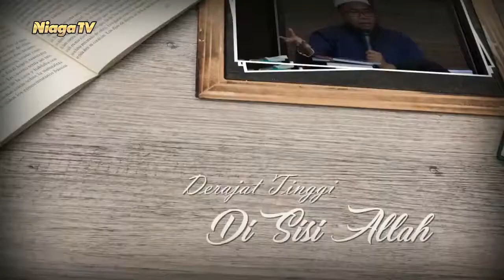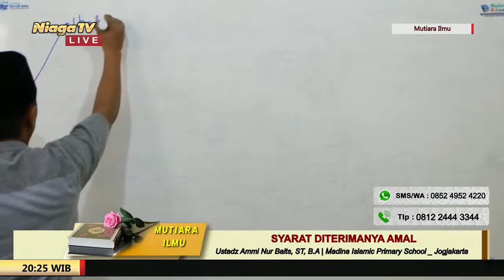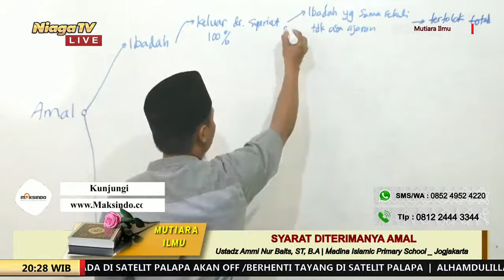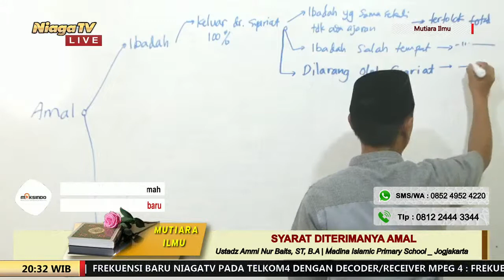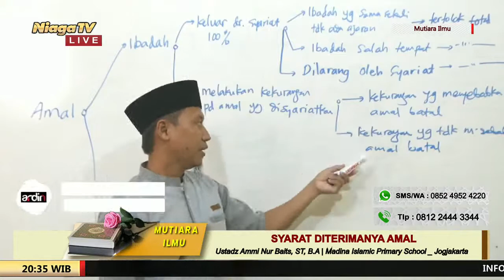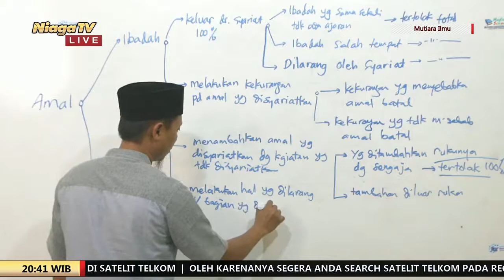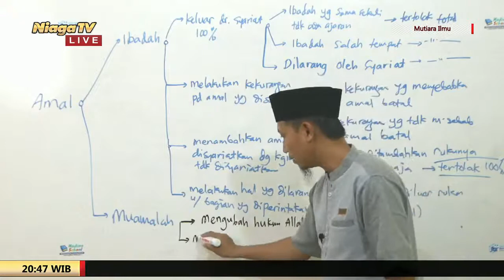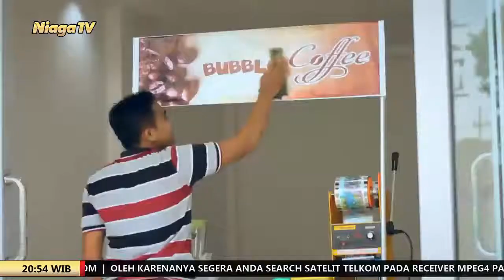Syarat Diterimanya Amal | Ustadz Ammi Nur Baits, ST, B A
[Mutiara Ilmu]

Ambillah Akidahmu #14| Syarat Diterimanya Amal